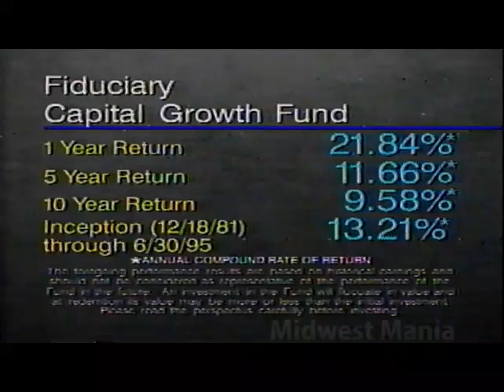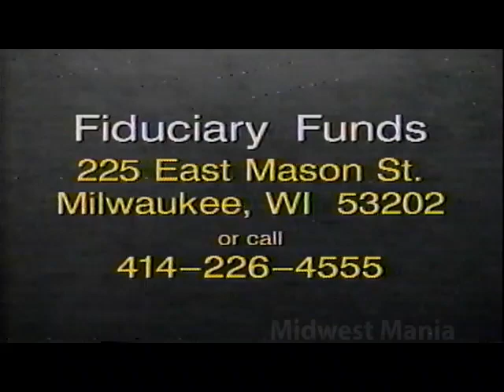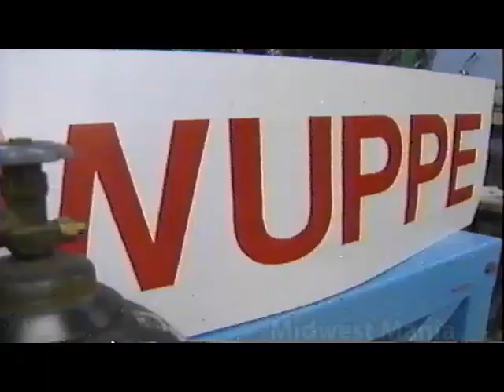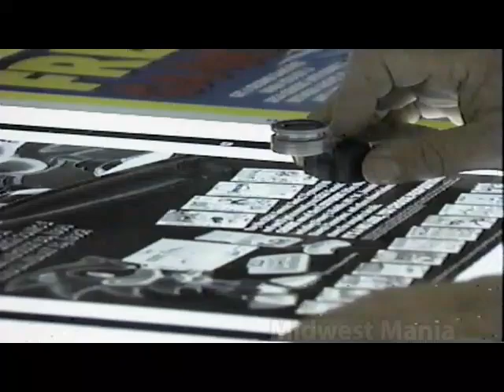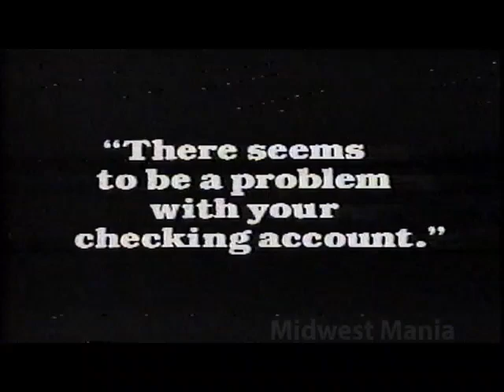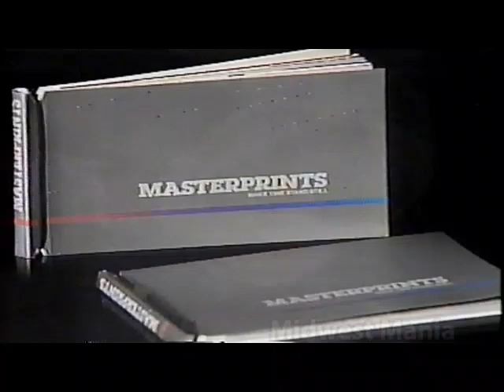Wisconsin The Barry Alvarez Show Week 3 Stanford 1995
The Man, The Myth, The Barry